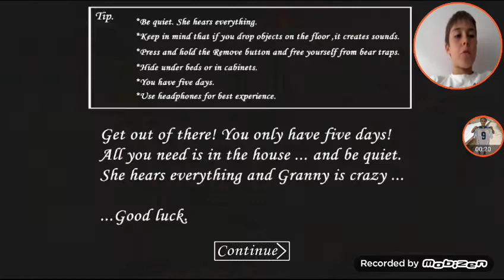Kardeşimle Grany oynuyorum